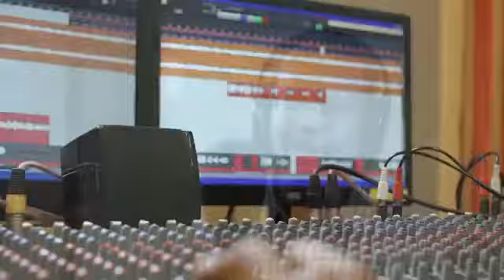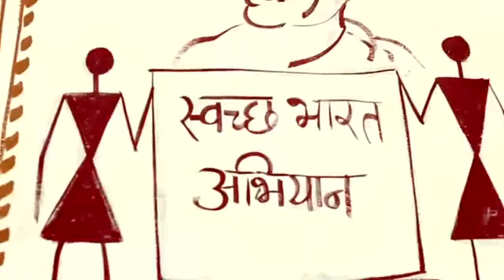Clean india song by IAS Trainee Officer's at LBSNAA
In this video IAS trainees Officer's sing a song for Clean india mission